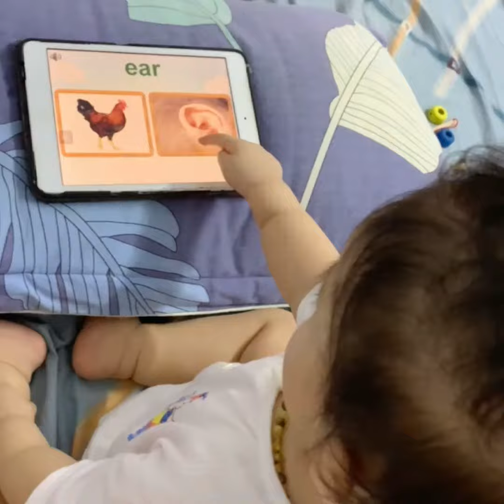Bống 15m học Monkey Junior